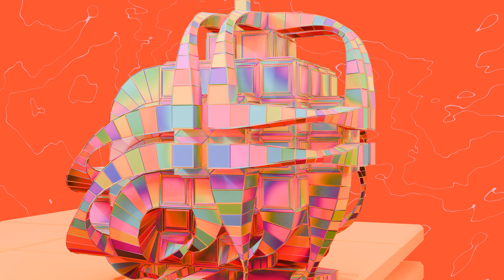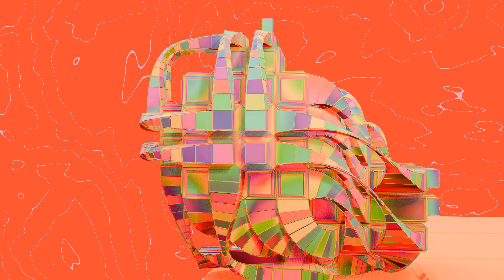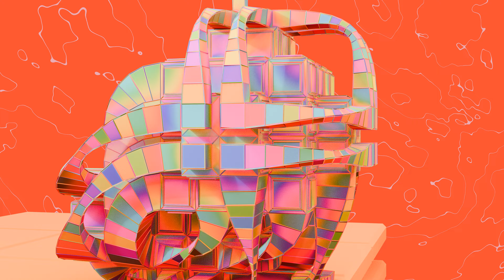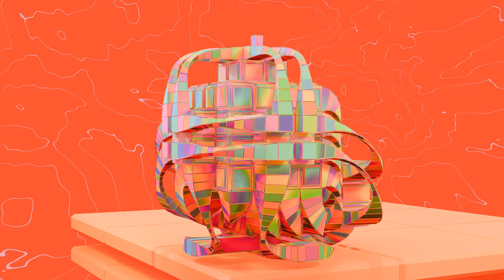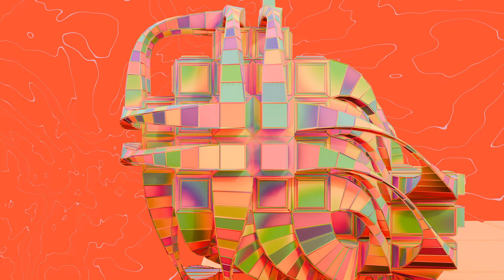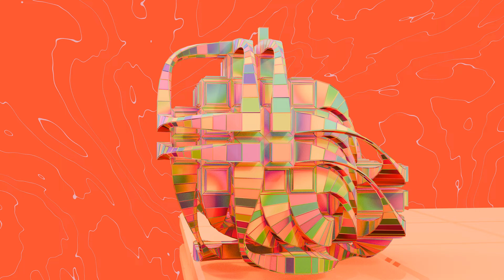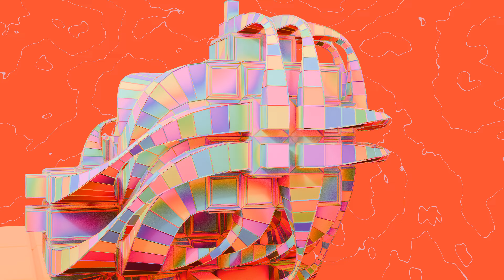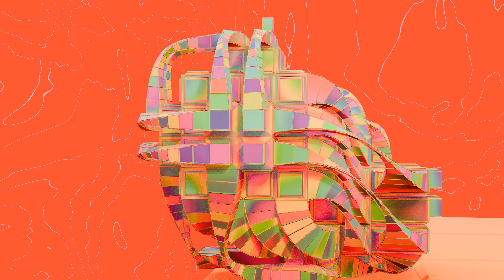🎵 [ U one field , Bird Yes , abstract bird ] [ 3D Modeling FREE ]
MTMⁿ2ⁿ4ⁿ6ⁿ8 🔥
🤪M🤪T🤪M🤪2 🤪4 🤪6 🤪8🤪 ✔ simple Looping
✔ This version is for planning the draft and working on the next color work rendering. V 4.2.1
대전 중구 학부모 맘들에게 묻겠습니다. 도박에 미췬O장 위험하다.